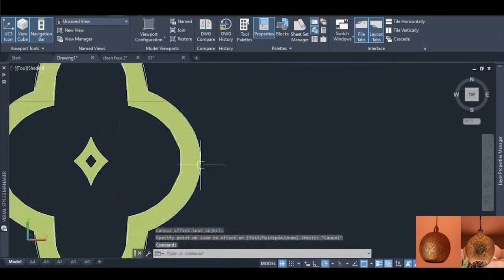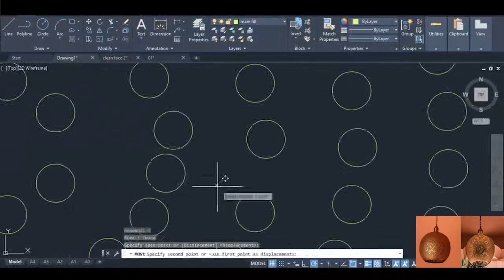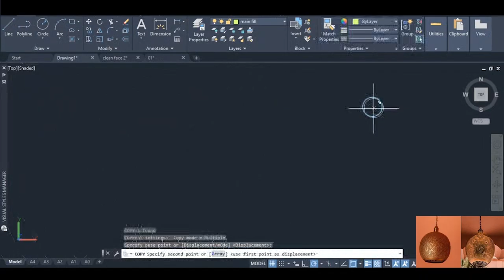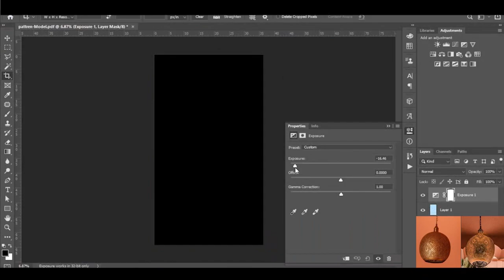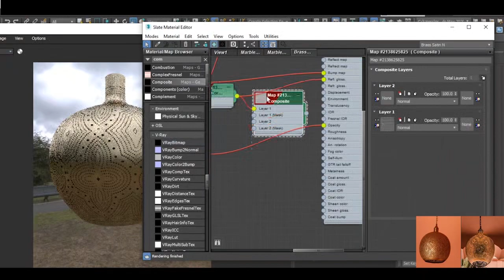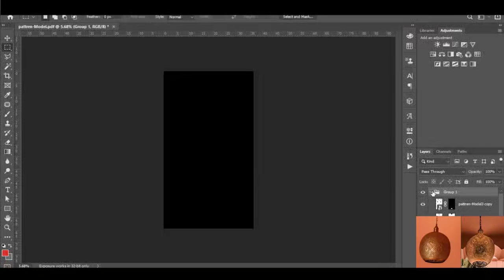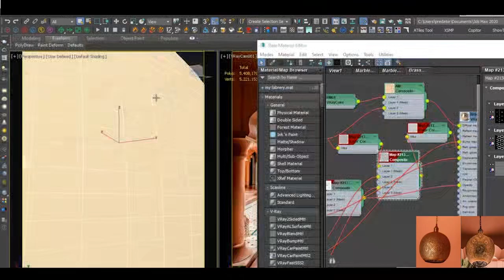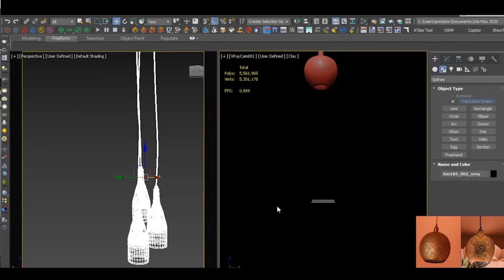behind the curtains ,how to make a hanging light from a reference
the ads will play just because of the music copyright otherwise, this is totally free, enjoy